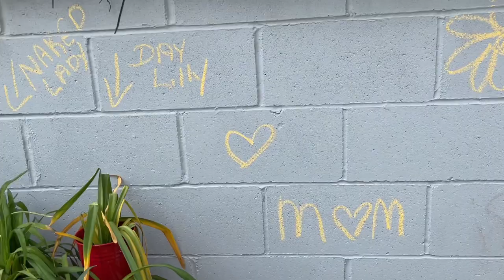Garage Sale Shopping | Vintage Haul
Spend the day with me shopping for vintage for myself and to resell!

Places I went today...
3 garage sales
The Copper Dog
1537 E Euclid Ave

Changing Places
3250 100th St

EveryStep Giving Tree Thrift Store
3330 100th St

Do Overz
7611 Douglas Ave

Thrifty Flea Market
1212 Euclid Ave

Thriftmart
2324 Euclid Ave.

St. Vincent de Paul Thrift Store
1426 6th Ave

Collectamania
3200 Delaware Ave

Brooke Johnson | The Junk Parlor | Old stuff and cool junk for your home | Business Coach for Antique Dealers | thejunkparlor.com